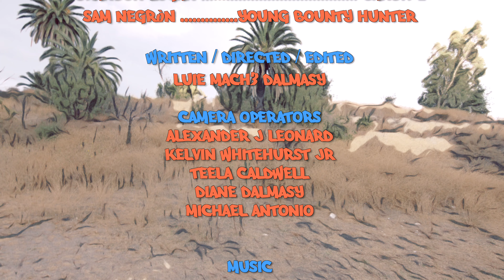Sun Valley - Neo Western pilot # 2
Sun Valley: A fresh Neo-western created by Luie Mach3 Dalmasy

Christina J Prado - Chiquita
Aris Kakkis - Sheriff
Alexander J Leonard - Bandit 1
Brandon Logan - Bandit 2
Sam Negròn - Young Bounty Hunter

Luie Mach3 Dalmasy

Camera Operators
Alexander J Leonard
Kelvin Whitehurst Jr
Teela Caldwell
Diane Dalmasy
Michael Antonio

Music
Luie Mach3 Dalmasy
Andy Slatter
Black Tigres Theme

Craft Services
Diane Dalmasy
Teela Caldwell
Mark Larwood
Doris Diaz

Mid Episode Bumper
Diane Dalmasy

BTS
Kelvin Whitehurst Jr

Special Thanks
Wesley Sneepez
Dan Kay